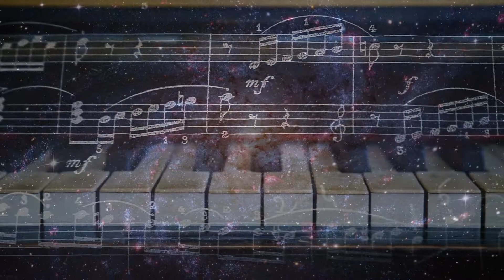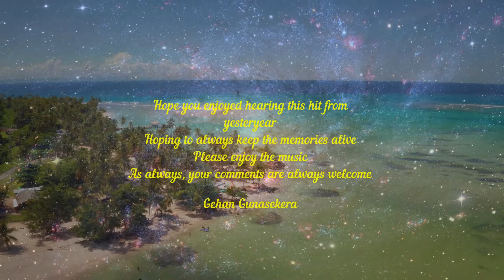If Dreams Came True (A Pat Boone Cover) By Gehan Gunasekera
Recorded and Mixed at Banora Studios,
Banora Point NSW 2486
Australia